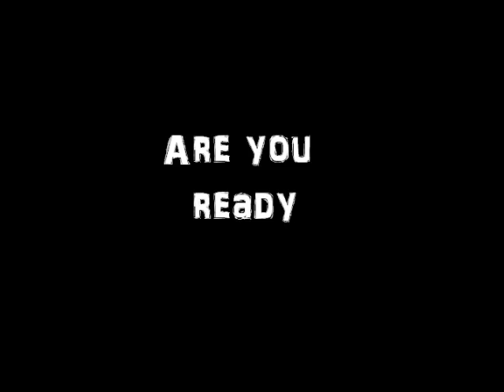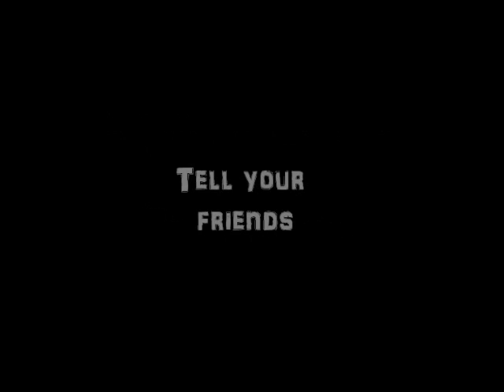Electric Deep Tv Promo(Ibiza to Jozi)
Take a quick glimpse into some of the things "Electric Deep" do when they are not behind the decks. This is a promo vid for their upcoming Youtube series.